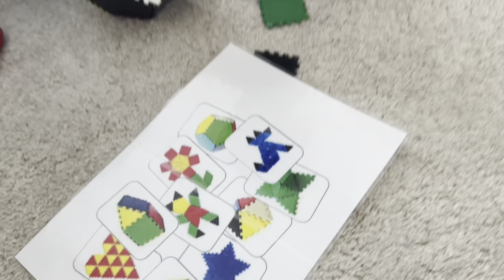Okul dan gelen temizlememiz gereken oyuncaklari Can temizliyor | #613 | 6 juli 2023